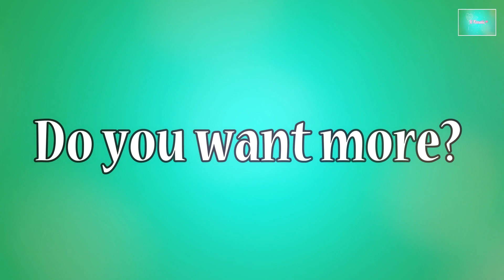TOP 10 GREAT FAKE/ARRANGE RELATIONSHIP KDRAMAS OF ALL TIMES (2004-2017) Mask l K Fanatic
This video is about the best romantic fake/arrange relationship Korean drama series you must see.

Who watched these great love stories KDramas?